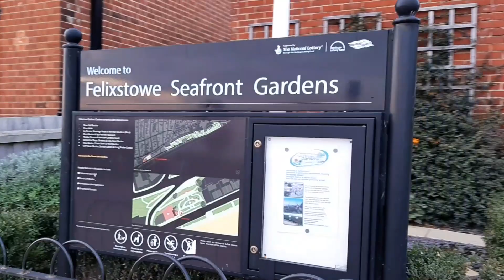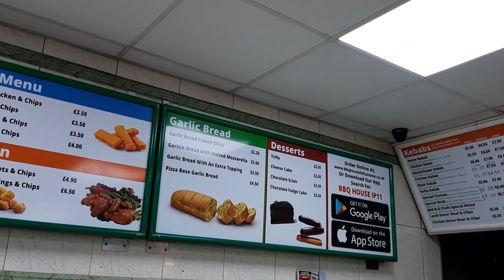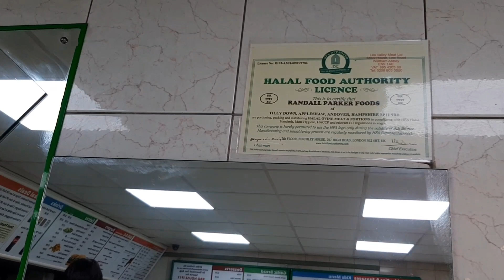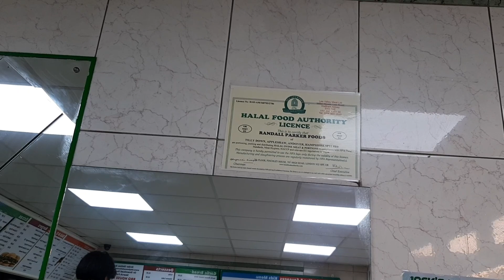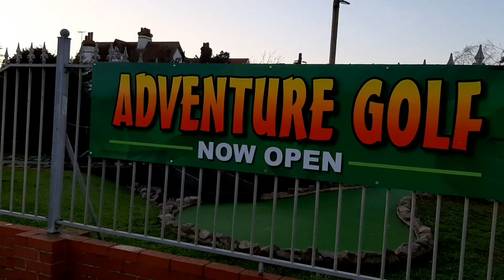İNGİLTERE KARANTİNA GÜNLERİ🌁🎡|| CORONA VİRÜSÜ MUTASYONA UĞRAYINCA ⏳🏨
Karantina günlerini eğlenceli hale getirmek için aileler olarak biraz gayret etmemiz gerekiyor. Çocuklarla birlikte yapabileceğimiz en güzel etkinliklerin başında egzersiz geliyor. Tabii uygun yerlerde... Biz de bir pazar gününü değerlendirdik ve ruhumuza iyi gelecek bir yere gittik. Umarım size de iyi gelir.

Hadi bakalım hep beraber Atlantik Okyanusunun bir denizi olan Kuzey Denizi kıyısına gidelim ve dalgalara kulak verelim. Ruhunuza dinlence olması dileğiyle...